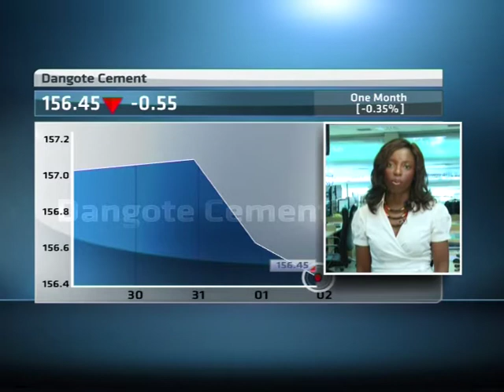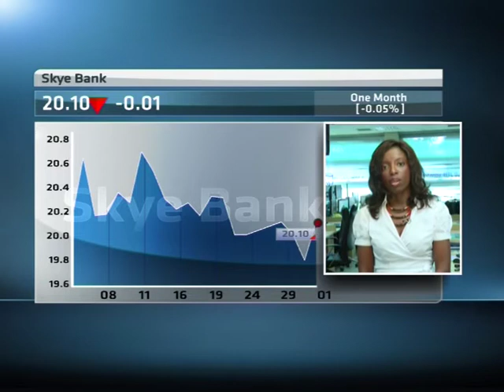2 November - Nigerian Markets with Rele Adesina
ABN's Wole Famurewa speaks with Rele Adesina, Head of Research at Stanbic IBTC Bank, looking at the latest financial news driving the Nigerian markets.